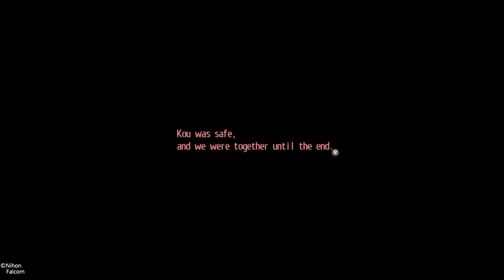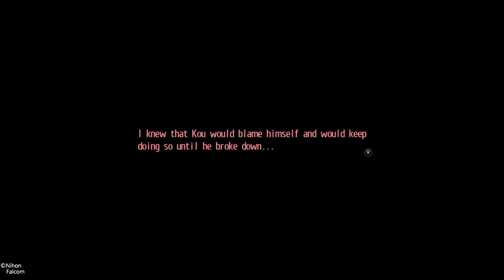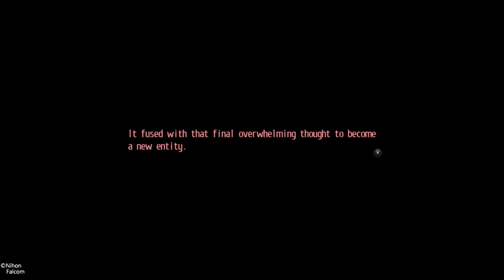Tokyo Xanadu EX+ Finale: Until We Meet Again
Hiya everyone, OMG I got emotional at the end.  Now there are a lot of extra stuff to this game and I didn't include a lot of it because some things coming towards to the end are based on your choices and I didn't want to ruin it for anybody.  I HIGHLY RECOMMEND THIS GAME.  IT IS A WONDERFUL RPG.  You are all awesome. :)